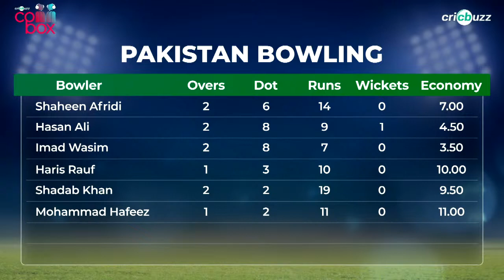Cricbuzz Comm Box: Pakistan v Namibia, Match 31, 2nd innings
Baard’s wicket hurts Scotland’s chase, can captain Erasmus steer them home? Simon Doull & Gautam Bhimani review the chase on Cricbuzz Comm Box